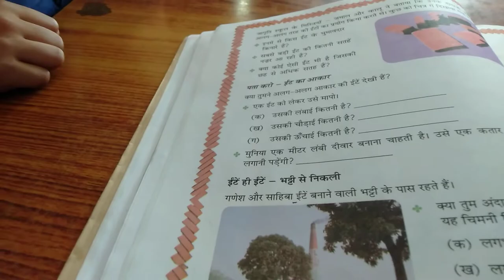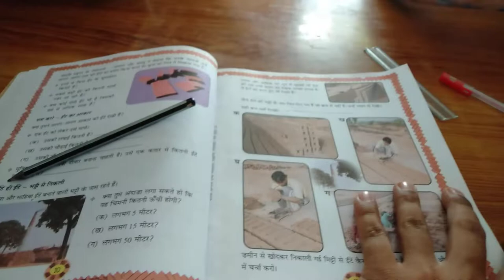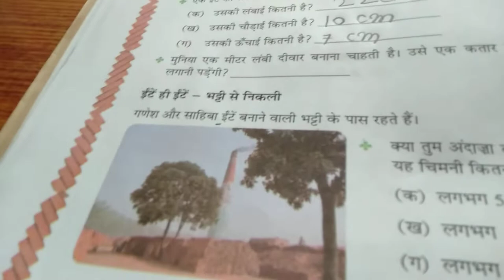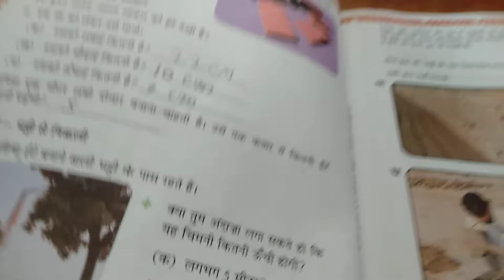Measuring a Brick | Class 4 Mathematics | NCERT | CBSE